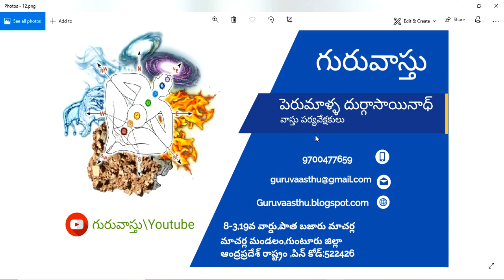Guruvastu || Pillers Vastu || పిల్లర్లు ఒకే పారులో లేకుండా పారుతప్పి ఉండవచ్చా ?